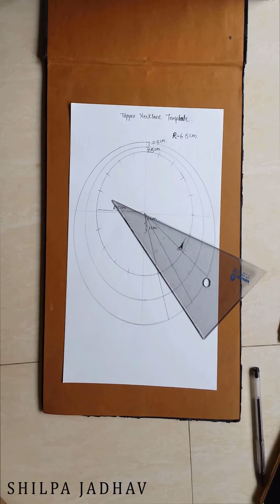How to draw taper necklace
In this video I have demonstrated how to draw taper necklace in very simple, easy way.
For beginners sometimes is difficult to draw taper necklaces.
For necklace here we will be taking standard neckline measurement i.e. 6.5cm radius so inner diameter will be 13 cm.
These are standard measurements for drawing whereas while manufacturing it may vary from person to person.
To show gradually tapering effect, here I have taken 1cm twice down from the centre of the inner, main circle. Above I have increased it by taking 0.5cm twice to show variation.
You can change these measurements as per your design requirements.
At the same time I have shown 'V' shape or chevron necklace pattern as well so enjoy the video and practice it.